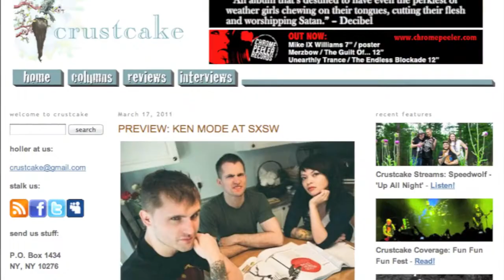About Chase Macri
A short video detailing who Chase Macri is and what he's interesting in writing about for ChaseMacri.com